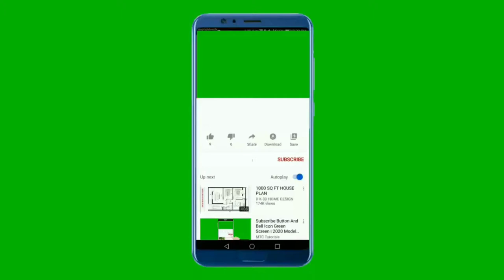National Anthem of Puerto Rico 4K - La Borinqueña - Himno Nacional De Puerto Rico 4K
Gracias

**~~ Himno Nacional De Puerto Rico ~~**
La Borinqueña es el Himno Nacional del Estado Libre Asociado de Puerto Rico. La música fue compuesta como una danza popular y sin connotaciones políticas en 1867 por Félix Astol Artés. La letra original es de 1868 por Lola Rodríguez de Tió, quien la compuso tras el grito de Lares, convirtiéndose en un himno de clara tendencia revolucionaria. Este fue adaptado en 1901 por Manuel Fernández Juncos con una letra más neutral, pacífica y unificadora después del cambio de soberanía de España a Estados Unidos provocado por la Guerra Hispanoamericana en 1898. Desde entonces se ha popularizado.

En 1952 que fue oficializada la música del himno con el establecimiento del Estado Libre Asociado de Puerto Rico, pero no es hasta 1977 que las cámaras legislativas y el gobernador Rafael Hernández Colón oficializan la letra de Manuel Fernández Juncos como Himno Nacional del Estado Libre Asociado de Puerto Rico.

La versión de Lola Rodríguez de Tió se conoce como el Himno Revolucionario de Puerto Rico ya que, si bien originalmente estaba orientada en contra de la ocupación española, posteriormente se utilizó en apoyo a la libertad del país de la invasión e imposición de Estados Unidos sobre los derechos de autonomía de la nación. Dado que fue catalogado como “demasiado subversivo“ para adoptar la letra de forma oficial, se creó una letra patriótica sin motivos independentistas, escrita por Manuel Fernández Juncos en 1901, letra que fue adoptada por las escuelas públicas del país.

Ambas versiones, la oficial y la revolucionaria se dan a continuación. La versión revolucionaria se asocia con el Movimiento Independentista Puertorriqueño.

**~~ National Anthem of Puerto Rico ~~**
"La Borinqueña" is the official anthem of Puerto Rico.

After Puerto Rico became known as "The Commonwealth of Puerto Rico" in 1952, the first elected governor, Luis Muñoz Marín, signed law #2 of July 24, 1952 that made an altered version of the musical composition known as "La Borinqueña" its national anthem. The words that go with the composition were approved by governor Carlos Romero Barceló on July 27, 1977 as per law #123

The music was originally credited to Félix Astol Artés in 1867 as a habanera danza, with romantic lyrics, but there is some evidence that Francisco Ramírez, a native of San Germán, wrote the music in 1860, and named it "La Almojábana". In 1868, Lola Rodríguez de Tió wrote a poem in support of the Puerto Rican revolution, which was set to the Ramírez/Astol music. In fear of investigation by the Spanish government, Ramírez asked Astol to claim authorship of the music since he was a native of Catalonia and would, therefore, raise no suspicion.

After the cession of the island to the United States, the popular revolutionary lyrics of Lola Rodríguez de Tió were deemed too subversive for official adoption; therefore, a non-confrontational set of lyrics were written in 1903 by Asturias-born Manuel Fernández Juncos. The tune was officially adopted as Puerto Rico's national anthem in 1952 by governor Luis Muñoz Marín, and the words were adopted in 1977 by governor Carlos Romero Barceló.

La tierra de Borinquén
donde he nacido yo
es un jardín florido
de mágico primor.
Un cielo siempre nítido
le sirve de dosel.
Y dan arrullos plácidos
las olas a sus pies.
Cuando a sus playas llegó Colón;
Exclamó lleno de admiración;
"¡Oh!, ¡oh!, ¡oh!,
Esta es la linda tierra
que busco yo."
Es Borinquen la hija,
la hija del mar y el sol,
Del mar y el sol,

**~~ English Translation ~~**
The land of Borinquén
where I was born
is a flowery garden
of magical beauty.
A constantly clear sky
serves as its canopy.
And placid lullabies are sung
by the waves at its feet.
When at her beaches Columbus arrived;
he exclaimed full of admiration
"Oh! Oh! Oh!
This is the beautiful land
that I seek."
Borinquén is the daughter
the daughter of the sea and the sun.
Of the sea and the sun